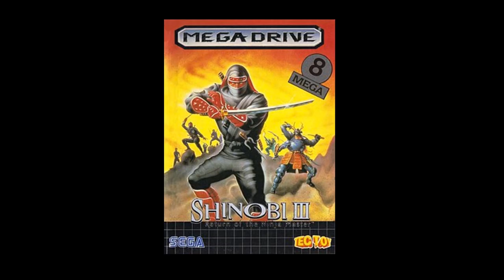Moonrider: O game classico de 16 bits que você precisa conhecer e vai te surpreender!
Moonrider já nasceu um clássico e marcante. É um daqueles jogos que sempre será lembrado. E isso se deve ao resultados dos esforços de seus desenvolvedores da joymasher.  E de fato em poucas horas de jogatina, caso não tenha dificuldade em passar pelas fases, você terá experimentado o que jogo tem a oferecer, quanto a jogabilidade. O novo jogo de ação em plataforma, traz os melhores elementos de clássicos como Shinobi 3 e Mega Man X.